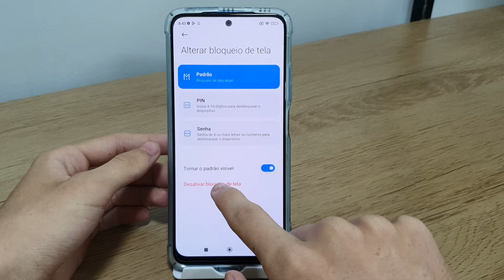Como remover senha do Redmi Note 11 - Passo a passo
Fala pessoal!! Nesse video vou estar ensinando um passo a passo bem simples de como esta removendo a senha